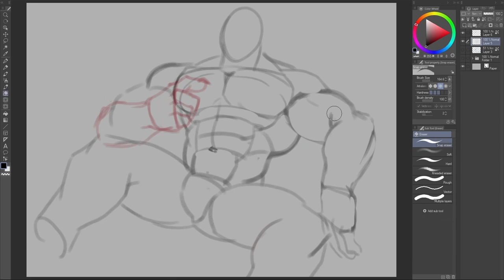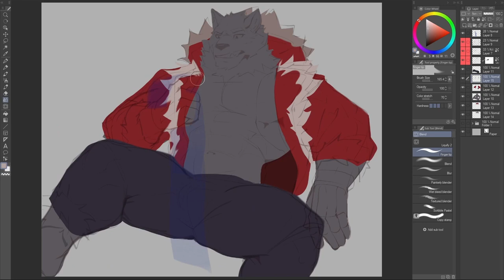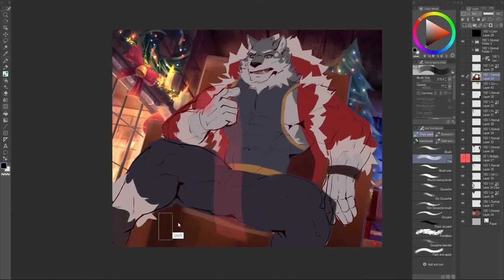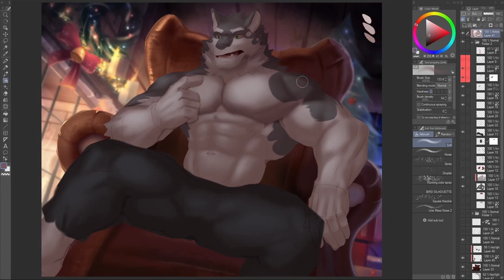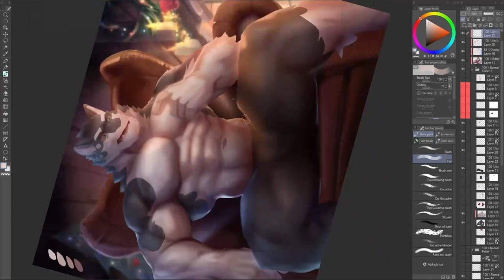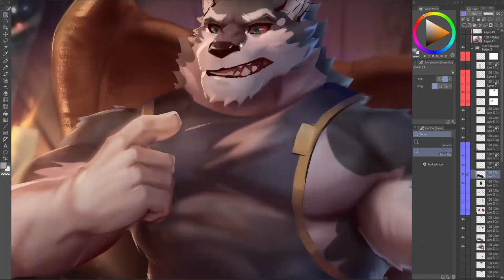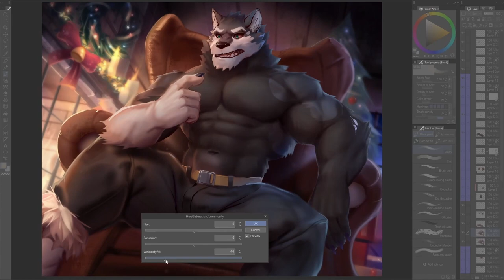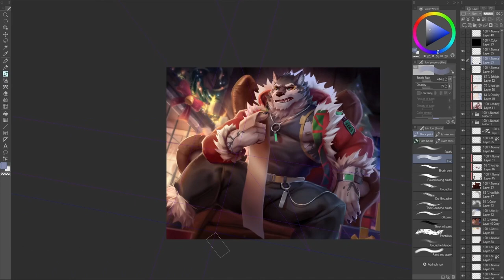Monomasa from Live A Hero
Software used to paint - ClipStudio Paint
Software used to record - Streamlabs OBS